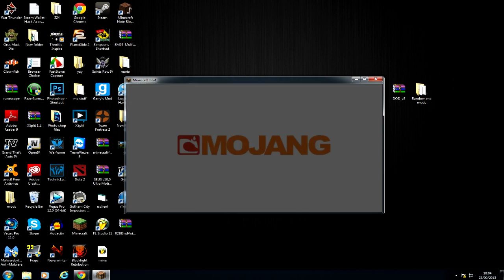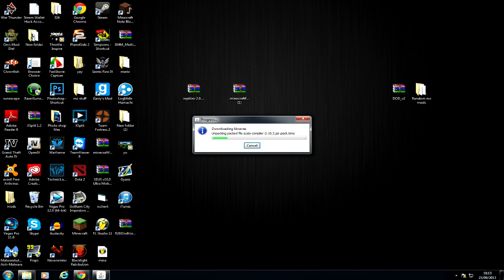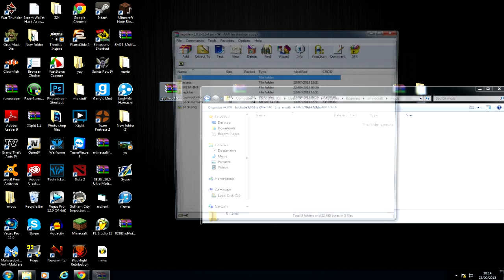How to install any forge mod for minecraft 1.10.2